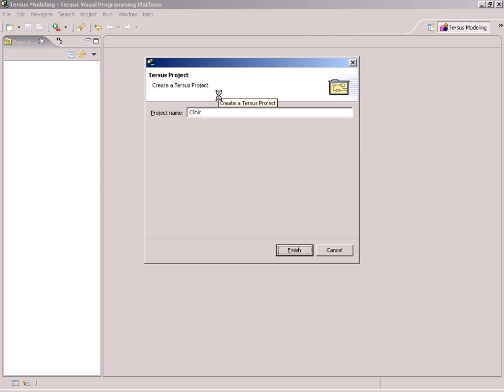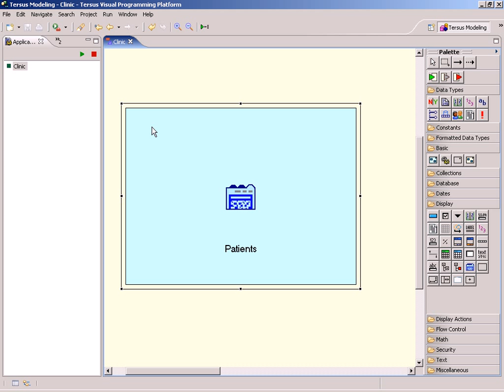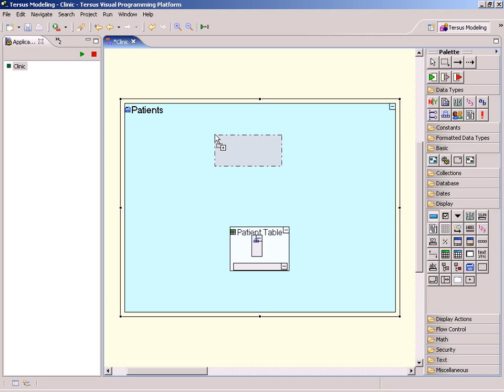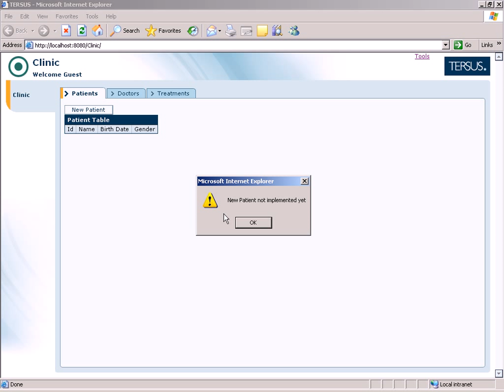Tersus Demo 1 - Build a New Web Application from Scratch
Tersus is a Visual Programming Platform for creating rich web applications.
Simply draw flow diagrams and Tersus will bring your application to life.